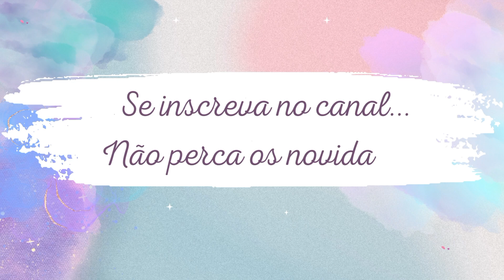Inspiração de hoje é a Diva Rihana!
Olá queridos! A Rihana fez um show arrasador na Super bowl ! Então fiz um desenho inspirado nela! Espero que gostem!